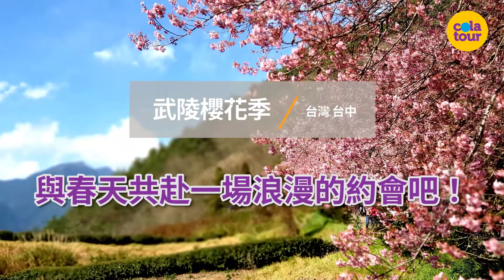【可樂旅遊｜武陵農場】紅粉佳人紛飛！與春天來場浪漫約會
櫻花季要來了🌸​
武陵農場 被譽為全台賞櫻首選聖地​
看看影片中這2021年初的櫻花盛況​
真的超級漂亮對吧😋​
春天賞花就是優質浪漫na～​
想要看櫻花、拍美照​
一定要來武陵農場！​
現在下訂就不用擔心交通管制啦👇​